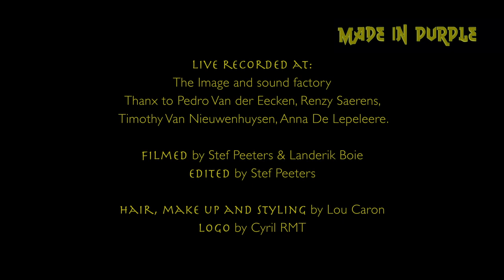MADE IN PURPLE plays HIGHWAY STAR (Deep Purple)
MADE IN PURPLE takes on the mission to revive the mythic live masterpiece 'MADE IN JAPAN' by Deep Purple. With the utmost respect the songs, sounds and solo’s of the iconic double live album are presented.

Vocals: Pieter Jan De Paepe
Guitar: Bert Verschueren
Hammond: Pieter Van Malderen
Bass: Christophe Devisscher
Drums: Jean-Philippe Komac

produced by Bert Verschueren

recorded live at Image and Sound studio's
mixed by Gert Jacobs
filmed by Stef Peeters & Landerik Boie
edited by Stef Peeters

hair & make up by Lou Caron
logo by Cyril RMT